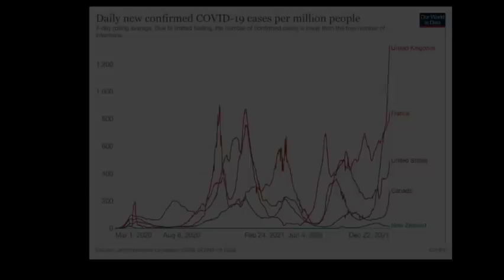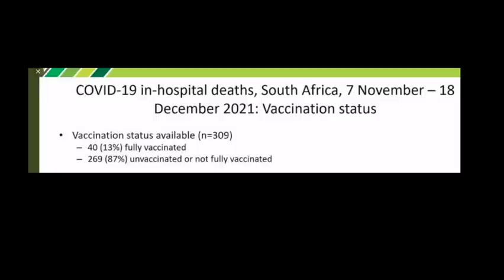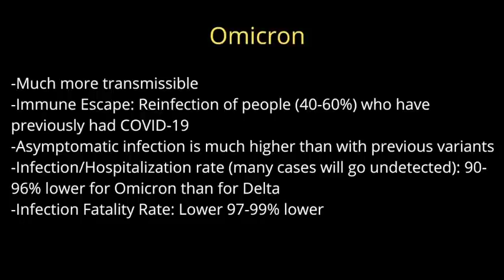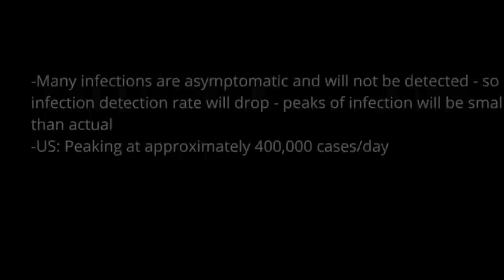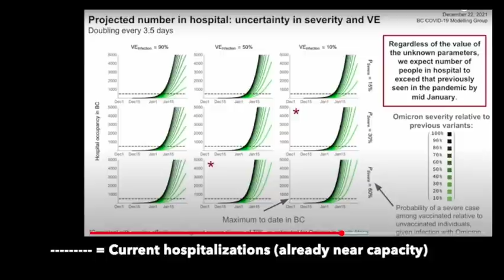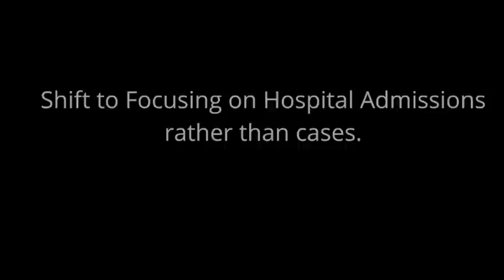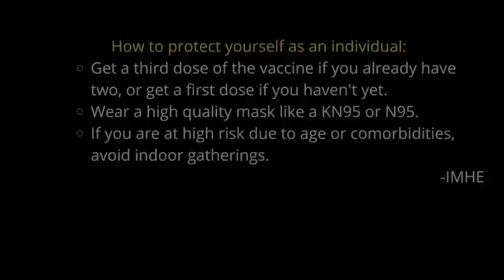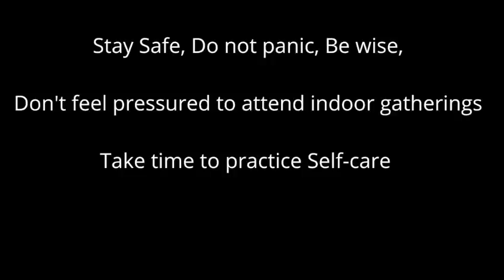Omicron Update: Global Impact and Severity of Omicron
The latest data on the global impact and severity of the Omicron Variant of Concern for December 23, 2021

00:00 Global COVID-19 Cases
01:57 South Africa Cases, Hospitalizations, and Deaths
02:37 Omicron characteristics
04:03 IMHE Modelling Predictions for Omicron
06:03 BC COVID-19 Modelling Group COVID-19 Severity Modelling
07:18 BC COVID-19 Modelling Omicron Severity versus Vaccine Efficacy
08:15 Waning Immunity
08:52 Mask Use
09:24 Testing Policies with Omicron
10:04 How to Protect yourself during Omicron
11:32 Therapeutic Update for treatment of COVID-19
12:50 Resource: Ask Ontario's Science Table
13:10 How to Improve Ventilation during COVID-19
14:24 Mental Health Break